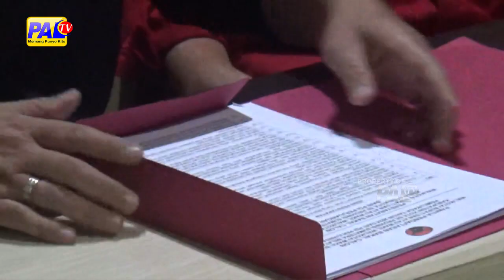PARPOL JADI KUNCI BAGI PARA CALON